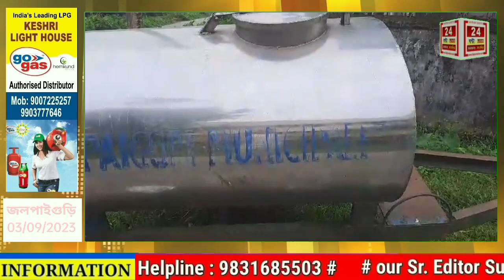Jalpaiguri Breaking News : জলপাইগুড়ি পৌরসভার পানীয় জলের গাড়ির যন্ত্রাংশ চুরি অভিযোগ উঠলো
একটি জলপাইগুড়ি পৌরসভার পানীয় জলের গাড়ির যন্ত্রাংশ চুরি অভিযোগ উঠলো |
24 Ghonta Live সম্পর্কে :
24 Ghonta Live বাংলা ও বাঙালির  সবথেকে নির্ভরযোগ্য সংবাদমাধ্যম। জেলা থেকে জেলা, রাজ্য থেকে দেশ, আবার সীমানা পেরিয়ে আন্তর্জাতিক - সবসময় সব খবর সবার আগে নির্ভুলভাবে তুলে ধরাই আমাদ

লক্ষ্য। 24 Ghonta Live  আপনাদের সাথে আপনাদের পাশে ।

About Channel:
24 Ghonta Live is a regional news hub that provides you with comprehensive up-to-date news coverage from West Bengal and all over India and World. Get the latest top stories, current affairs, sports, business, entertainment, politics, spirituality, and many more here only on 24 Ghonta Live.

24 Ghonta Live maintains the repute of being a people's channel. Its cutting-edge formats, state-of-the-art newsrooms commands the attention of million of Bengalis weekly.

Download 24 Ghonta Live App for Apple:
Download 24 Ghonta Live App for Android:
Social Media Handles (আমাদের অন্যান্য হ্যান্ডেলগুলি):

Jai HInd!